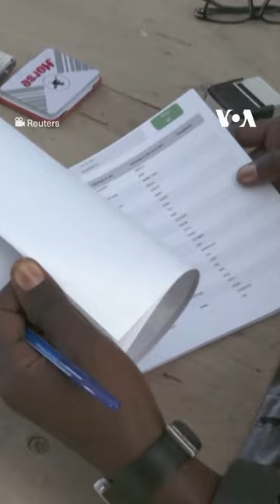Voters Cast Their Ballots in Senegal Elections | VOA News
Senegalese voters are casting ballots after outgoing President Macky Sall’s attempt to delay the elections plunged the country into months of political crisis.